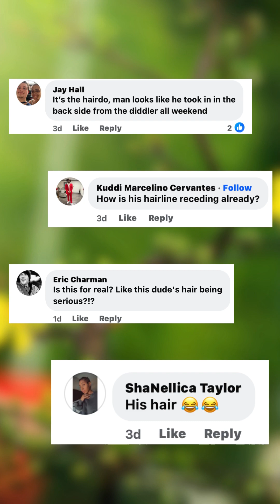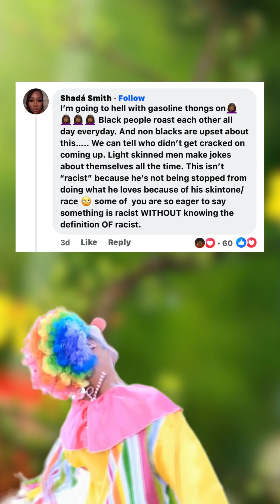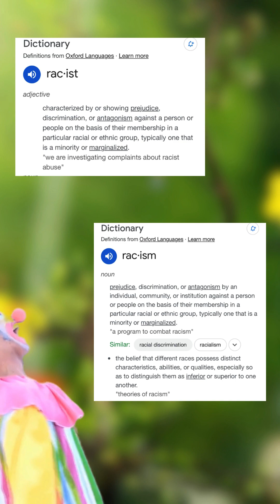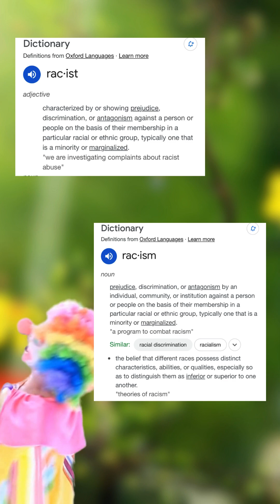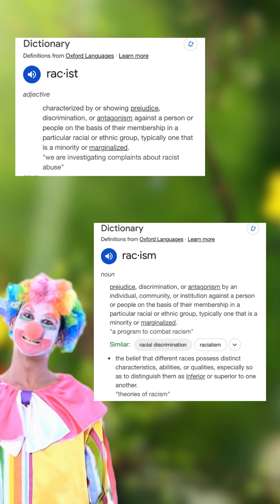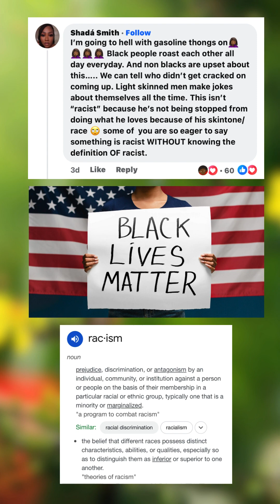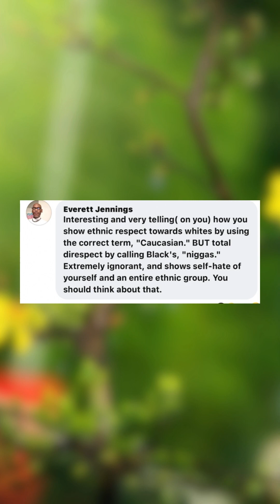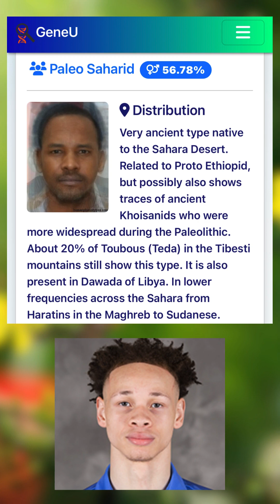Light Skinned Basketball Stars Can't Have 4C HAIR?!